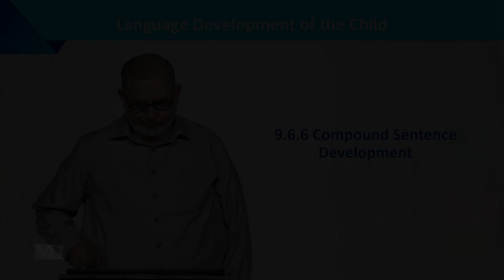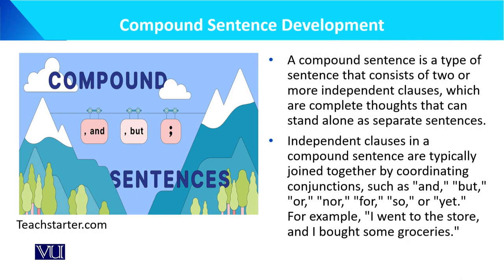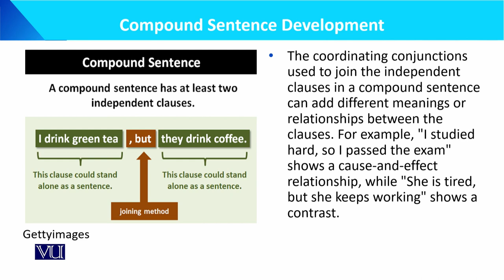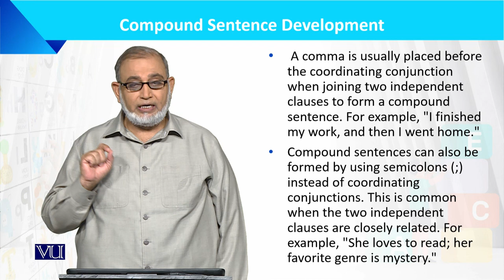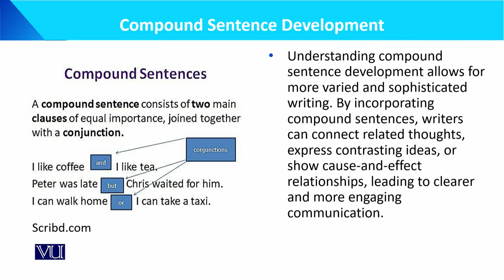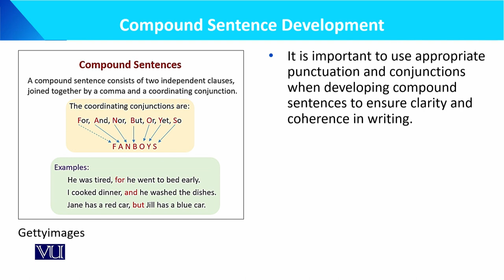Compound Sentence Development | Language Development of the Child | ECE201_Topic112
Topic112: Compound Sentence Development,
By Dr. Muhammad Iqbal